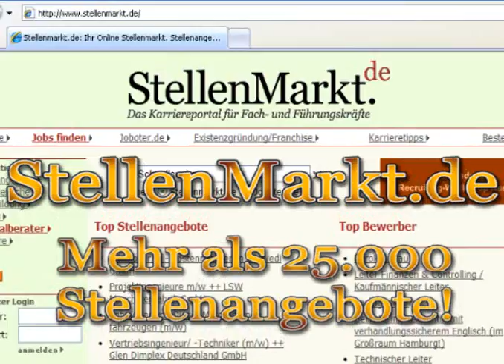Raumausstatter Stellenangebote StellenMarkt.de